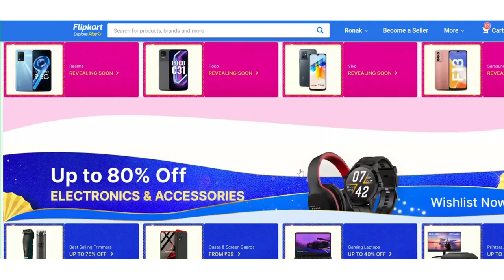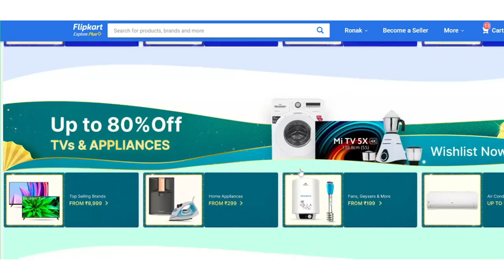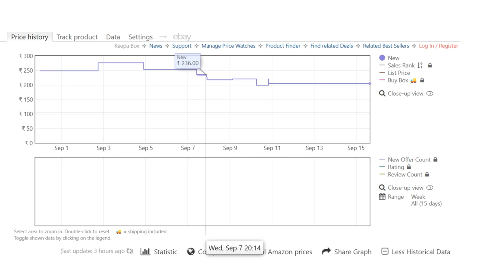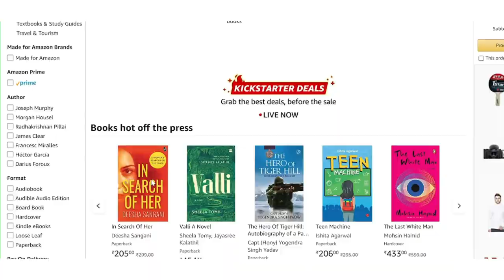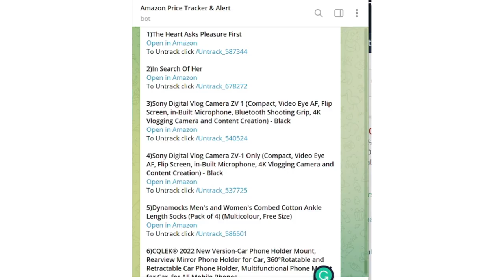YOU CAN'T MISS THIS | Amazon great Indian festival | Flipkart big billion days Buy Cheap Books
Here is the list of things -
Kindle (10th Gen)
Kindle Paperwhite (10th gen)
All-New Kindle Oasis (10th Gen)
kindle covers
Zipper Bookmark Cool
Harry Potter Pack of 2 A5 Notebook with Set of 6 Magnetic
thumb book support -

🛒 Books Under Rs. 100 🛒
The Diary of a Young Girl
the great Gatsby
think and grow rich
Birthday Girl Murakami
Autobiography of a Yogi
The Autobiography of Benjamin Franklin
The Power of your Subconscious Mind
Tao Te Ching
How to Stop Worrying and Start Living
How to win friends and influence people
The Little Prince
Siddhartha An Indian Tale
the art of war
As A Man Thinket
the blue umbrella
Animal Farm

🛒 BOOKS LESS THAN 100 PAGES 🛒
The Old Man and the Sea
Who Moved My Cheese
The Metamorphosis
anything you want
Tao Te Ching
The Little Prince
ghachar ghochar
We Should All Be Feminists

ABOUT RONAK SHAH -
My name is Ronak Shah and I’m a digital marketer and consultant. I’m in my twenties, a self-employed blogger, creator, and backpacker. I write about books, business, reading, how to live happily, podcasts, best stories, and much more. I am currently in India and soon going to explore the world.
This channel will revolutionize the way you consume content in fields like books, Freelancing, finance, marketing, etc.

On the side, I also have a series of online courses, write a weekly email newsletter + blog site, and have run a series of side hustles as a young entrepreneur.